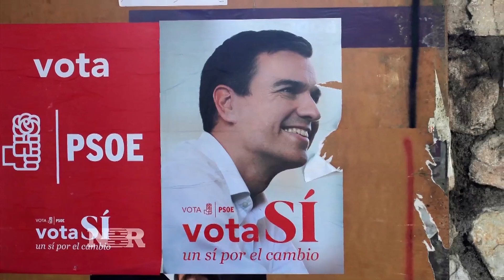Impacts of a ‘Brexit’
Wilfred Frost takes a look at what investors should watch for if a Brexit comes to fruition.